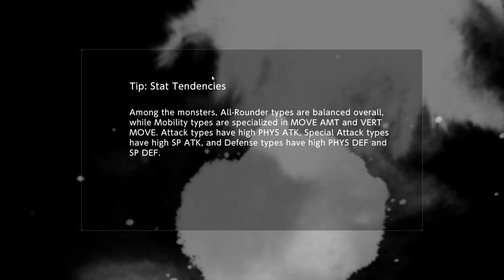Digimon Survive Chapter 6-2|Gnitgogo